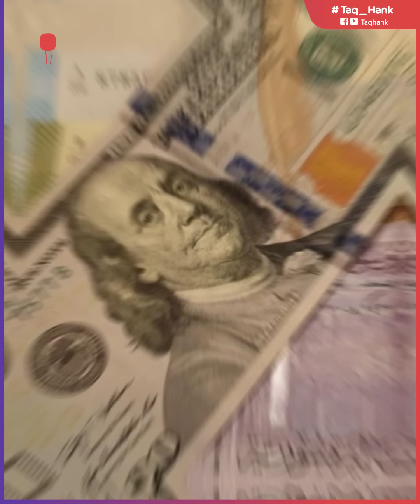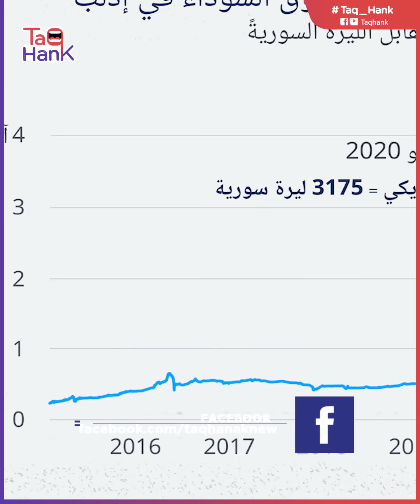ابن خال بشار الأسد يكشف توقعاته عن مستقبل الاقتصاد السوري.. وهذا ما سيصل إليه سعر الصرف أمام الدولار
عاد رامي مخلوف ليكشف توقعاته الجديدة حول مستقبل الليرة السورية في الوقت الذي وصل فيه سعر الصرف إلى أكثر من 12 ألفا مقابل الدولار الواحد. توقعات مخلوف الجديدة نقلها الصحفي "كنان وقاف" حيث قال مخلوف عن الليرة السورية تأتي في الوقت الذي تواصل فيه العملة انهيارها  أمام العملات الأجنبية مسجلةً 12600 مقابل الدولار في أسواق العاصمة دمشق، في حين تجاوز سعر جرام الذهب (عيار 21) 700 ألف ليرة سورية.